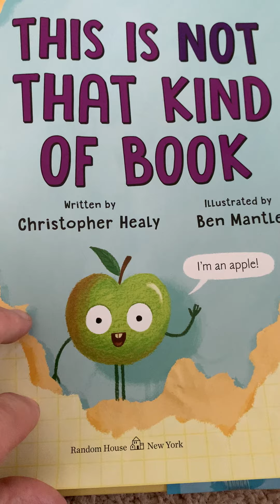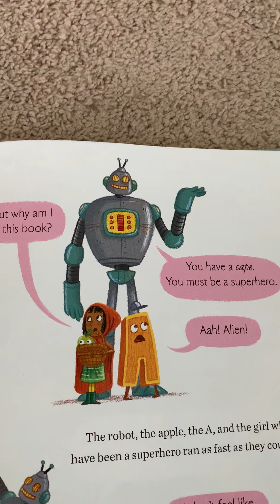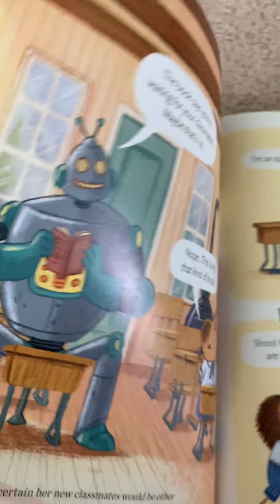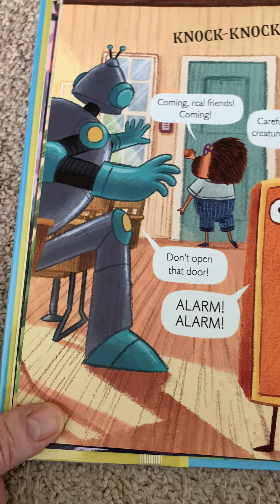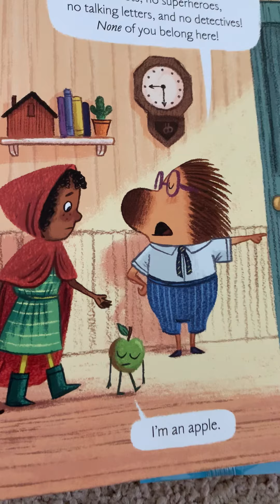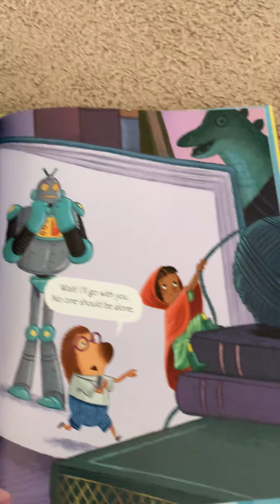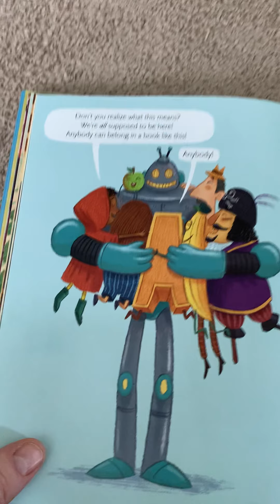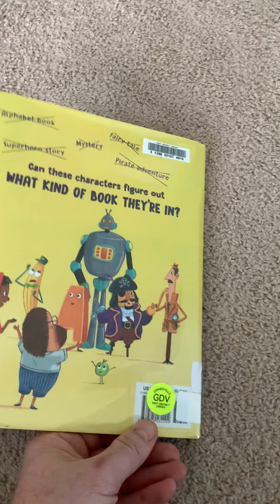THIS IS NOT THAT KIND OF BOOK Read Aloud